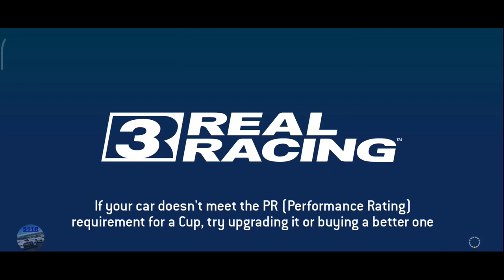Real Racing 3–Exclusive Series–Bentley Continental GT3–Tiers 18, 19, 20, 21, 22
00:00 | Real Racing 3–Exclusive Series–Bentley Continental GT3–Tiers 18, 19, 20, 21, 22
00:03 | 18.1 Melbourne(Speed Snap)
00:57 | 18.2 Dubai Autodrome Grand Prix Circuit(Drag Race)
02:16 | 18.3 Porsche Test Track On-road Circuit [Long](Cup) [first 2 laps]
05:48 | 18.3 Porsche Test Track On-road Circuit [Long](Cup) [last 2 laps]
09:00 | 19.1 Nurburgring Müllenbachschleife(Head To Head)
10:03 | 19.2 WeatherTech Laguna Seca(Elimination)
13:02 | 19.3 Circuit de Spa-Francorchamps(Cup) [first 2 laps]
17:20 | 19.3 Circuit de Spa-Francorchamps(Cup) [last lap]
19:59 | 20.1 Indianapolis Motor Speedway Road Course(Autocross)
21:02 | 20.2 Porsche Test Track On-road Circuit [Short](Hunter)
22:32 | 20.3 Dubai Autodrome National Circuit(Cup) [first 2 laps]
25:07 | 20.3 Dubai Autodrome National Circuit(Cup) [last 2 laps]
28:04 | 21.1 Circuit de Catalunya Speed Snap Circuit(Speed Snap)
29:33 | 21.2 Red Bull Ring Grand Prix Circuit(Elimination)
32:43 | 21.3 Mount Panorama(Cup) [first 2 laps]
36:32 | 21.3 Mount Panorama(Cup) [last 2 laps]
40:36 | 22.1 Circuit of The Americas National Circuit(Autocross)
41:33 | 22.2 Suzuka West Circuit(Speed Record)
43:27 | 22.3 Dubai Autodrome Grand Prix Circuit(Cup)  [first 2 laps]
47:03 | 22.3 Dubai Autodrome Grand Prix Circuit(Cup) [last 2 laps]
51:16 | 100% Complete & Rewards

My settings:
Steering sensitivity: 5
Assist : off